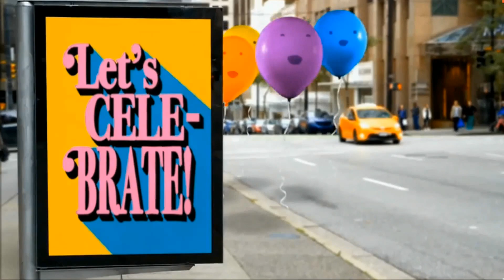Happy Birthday! Lisa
Wishing you a Happy Birthday!